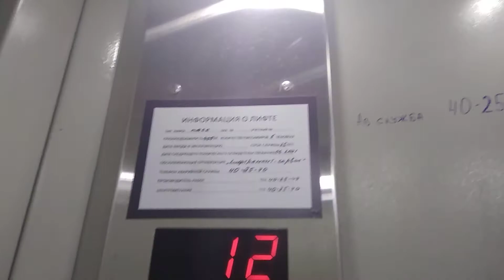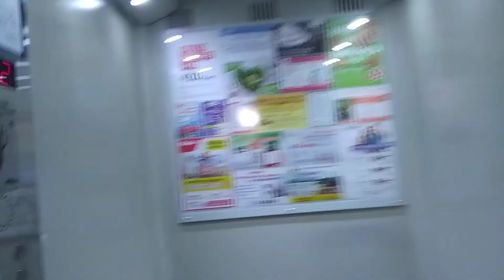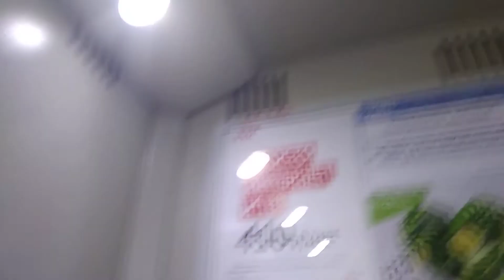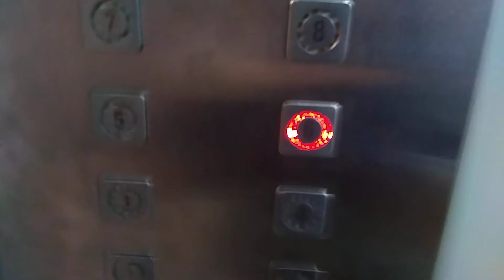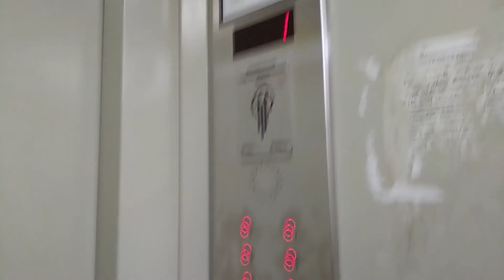Лифты ЩЛЗ 2012 г, г/п 400, 630 кг, v-1 м/с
Лифты сняты 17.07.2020 г. по адресу: г. Рязань, ш. Михайловское, 77, подъезд №1. Запущены в 2012 году, тип ЩЛЗ, г/п 400, 630 кг, v(скорость)-1 м/с.

В данном подъезде 12 этажей.

Снято на смартфон Xiaomi Redmi 5A.